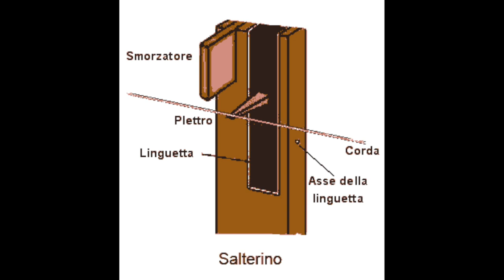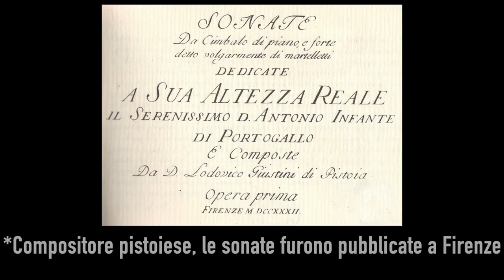Arte e tecnologia la nascita del pianoforte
Il rapporto tra arte e tecnologia negli ultimi anni ha acquisito sempre più importanza, l’evolversi dell’una ha influenzato il percorso dell’altra.
Oggi Fabio Pavan, il nostro sassofonista di Guitarich, ci aiuta ad approfondire questo rapporto partendo da un evento storico che ha influenzato notevolmente il corso della storia della musica: la nascita del pianoforte!

Ti aspettiamo nei commenti per qualsiasi feedback costruttivo e se pensi che questo video potrebbe aiutare qualcuno che conosci... Allora condividilo!

I nostri social per tanti altri contenuti interessanti! 🔥

Aspettiamo un tuo punto di vista ed offriamo lezioni di strumento e teoria!